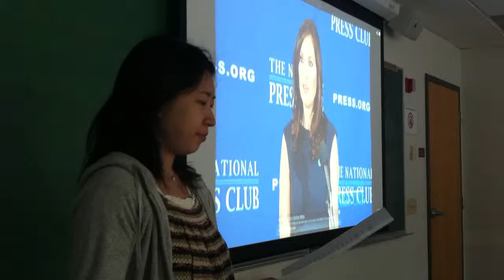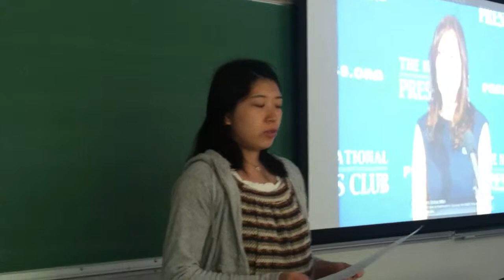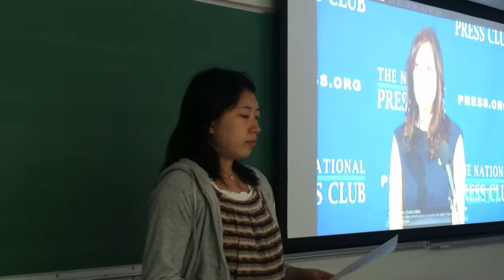Ryoko Mariska Sum2013